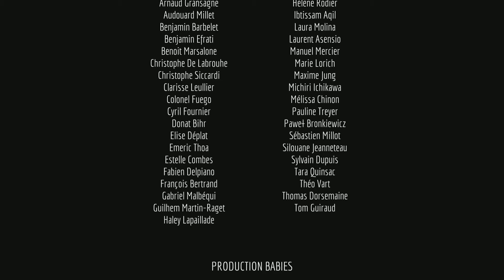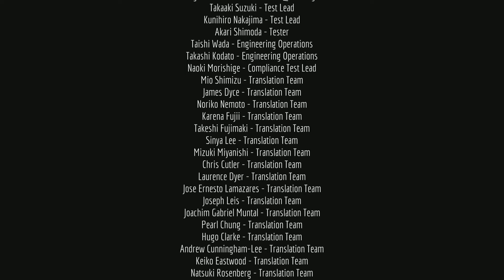Stray - Final y créditos